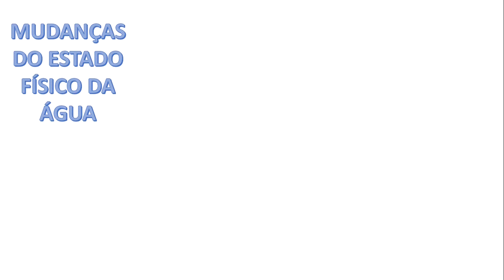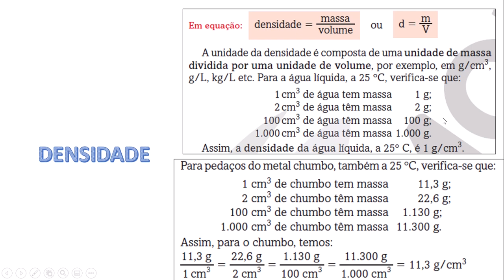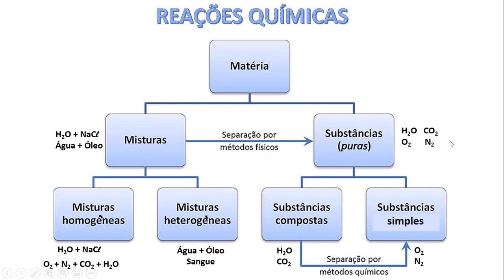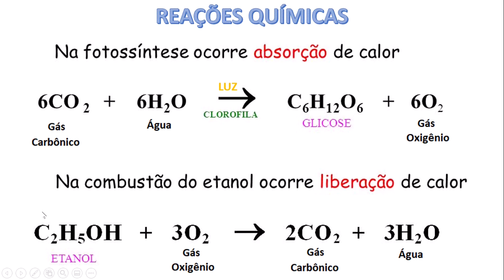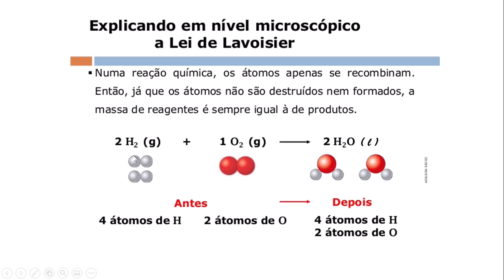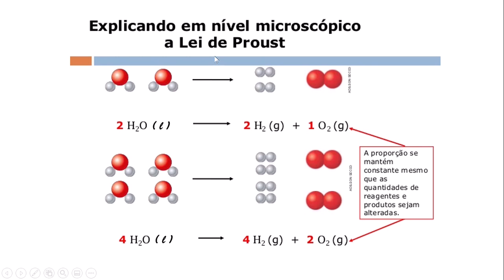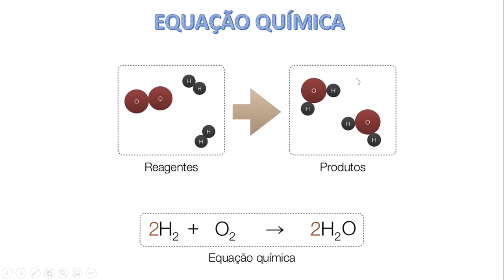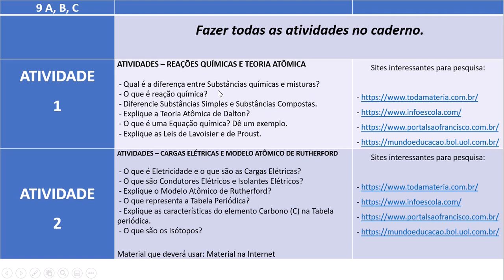Aula 01 - 9º ANO - Reações Químicas e Teoria Atômica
Neste vídeo você tem uma revisão sobre assuntos tratados em Sala de Aula (Mudanças dos Estados Físicos da Água, temperatura de Fusão e Ebulição e Densidade), para depois entrar em Reação Química e a Teoria Atômica de Dalton, passando pelas Leis de Lavoisier e Proust, para finalizar no Balanceamento de uma Equação Química.